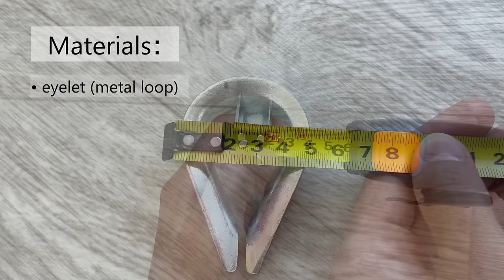DIY Macrame Swing Tutorial │ Macrame Hanging Swing │ Hanging Chair Tutorial │ DIY hammock chair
In a new video I will show you how to make such a romantic hanging swing💕 Such a swing will fit perfectly in any place - at home, on the street, in a photo studio, in a restaurant, at an event (wedding, party, birthday, etc.) Or it can be a resting place for your pets😊
If you would like to donate to the development of the channel, you can do so by following this link:
Or you can buy SUPERTHANKS
MATERIALS:
-500 m of polyester cord with core (the cord does not stretch) 5 mm thick (or three-strand cotton rope 5 mm)
-metal profile ring 20x20 mm (or 15x15 mm) with a diameter of 70 cm
-eyelet (metal loop) 12-14 in size
-crochet hook 5 mm
Auxiliary tools:
-scissors
-lighter
-hunger
-measuring tape
SIZE: height from the very beginning of the loop to the ends of the fringe ~ 185 cm. Swing diameter 70 cm

0:00 introduction
0:33 materials
1:20 upper loop
12:53 spirals
24:05 knit seat
45:07 I fix the seat to the ring
48:45 how to hide the ends of the cord on the seat
53:45 I make a mark on the ring
54:36 I tie the spirals to the ring
1:02:06 fringe